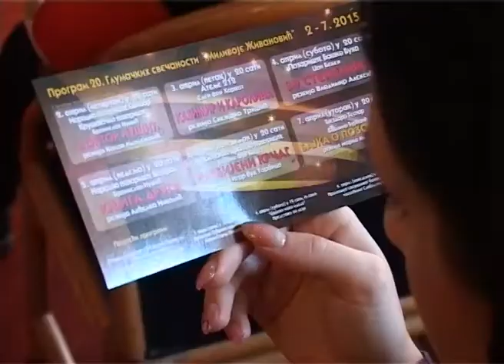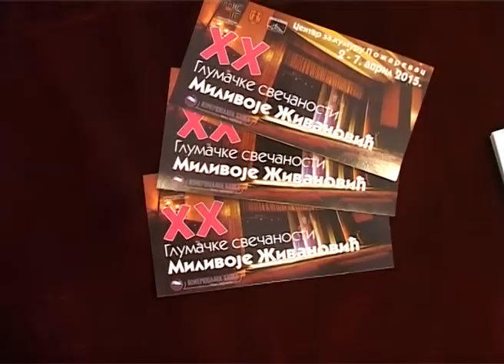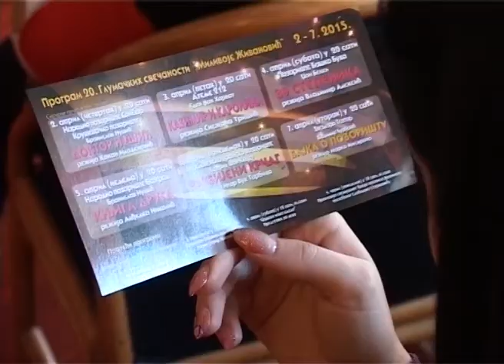Od 02. do 07. aprila XX glumačke svečanosti “Milivoje Živanović”, 16.03.2015.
U prostorijama Ateljea 212 u Beogradu danas je održana konferencija za novinare na kojoj je predstavljen glavni i prateći program XX glumačkih svečanosti "Milivoje Živanović," koje će od 02. do 07. aprila biti održane u CZK Požarevac.